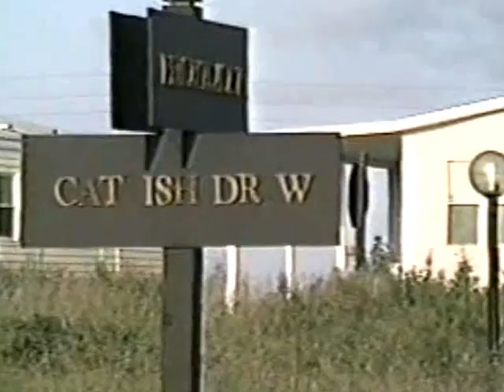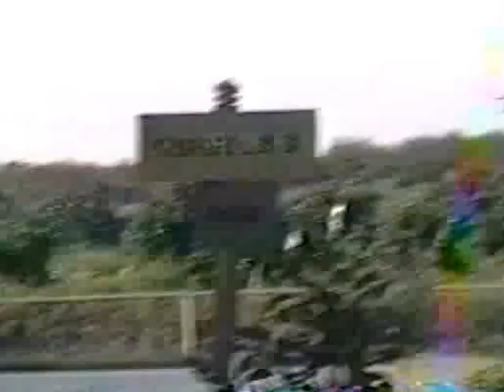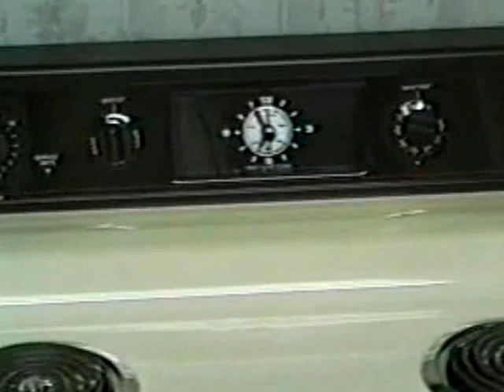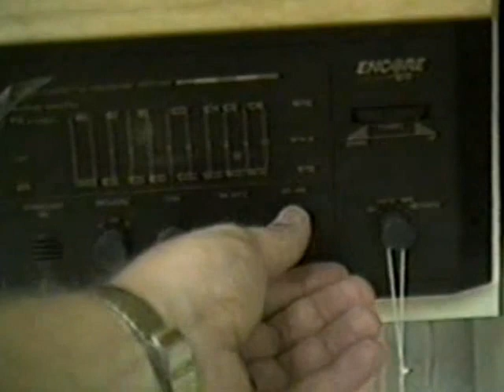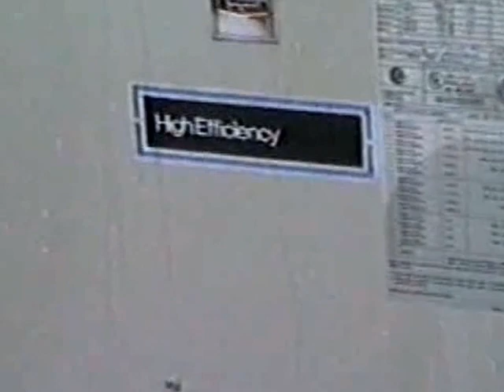Florida with Alice's Parents 8 11 911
This is when we bought 80 Catfish Drive and Alice's parents drove down to assist us.